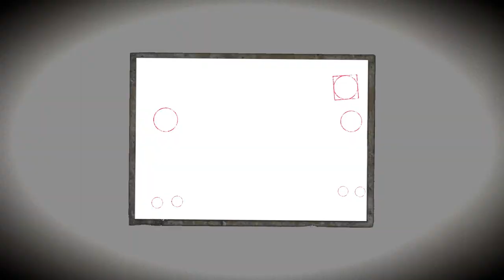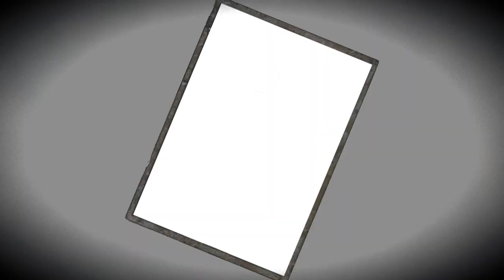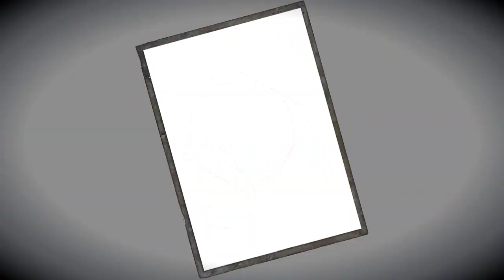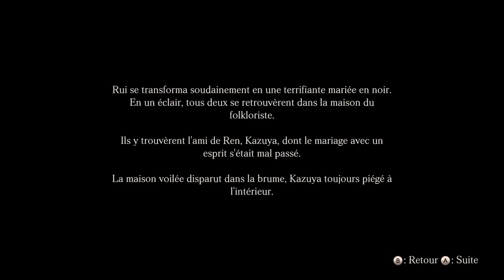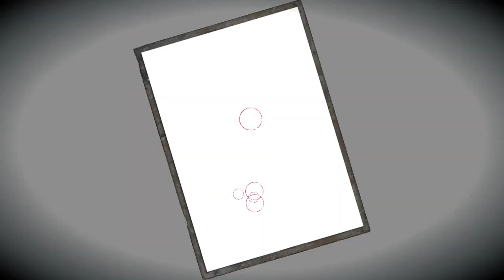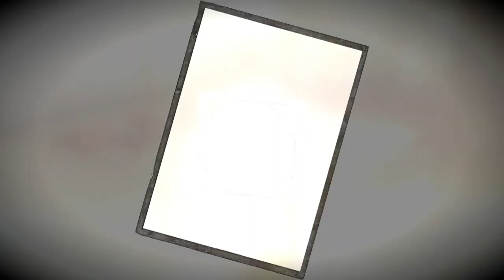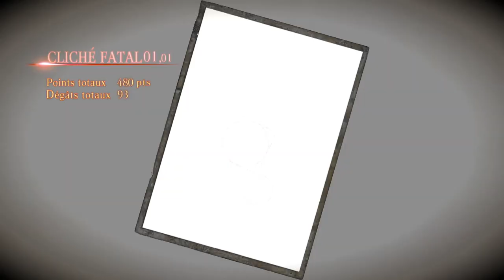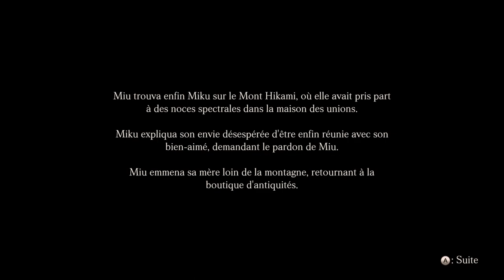[FR]PROJECT ZERO 5 PC #06 Chapitre 10 Noces Spectrales & Chapitre 11 L'enfant de L'ombre !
MERCI KOEI TECMO pour m'avoir envoyé un code !

00:00 Chapitre 10 Noces Spectrales.
51:43 Chapitre 11 L'enfant de L'ombre.